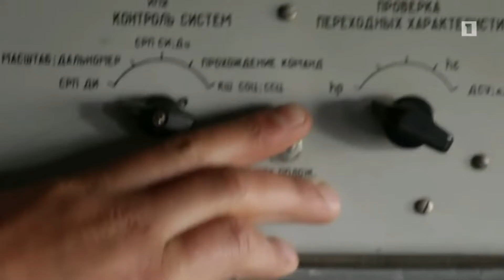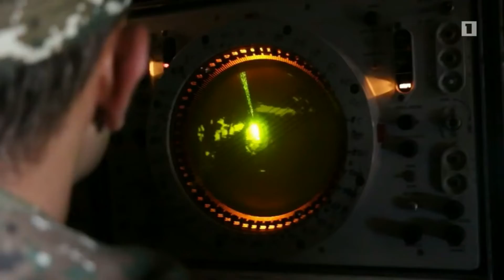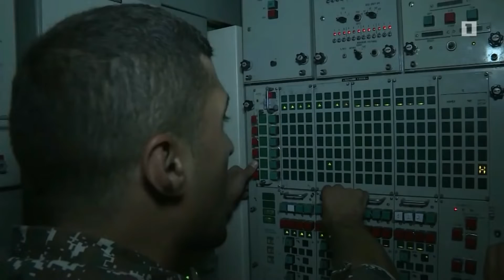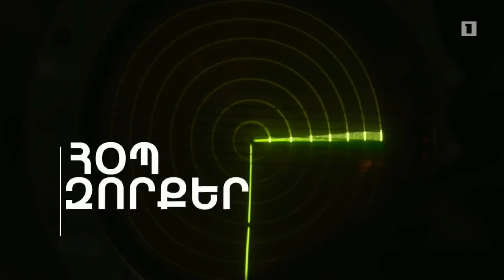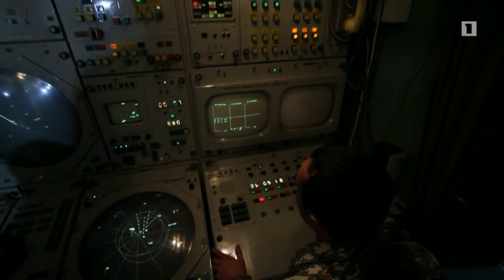Հակաօդային պաշտպանություն / Air Defence / Противовоздушная оборона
Հայաստանի ՀՕՊ - Հայաստանի Հակաօդային պաշտպանություն
Anti-aircraft warfare of Armenia - Air Defence of Armenia
ПВО Армении - Противовоздушная оборона Армении